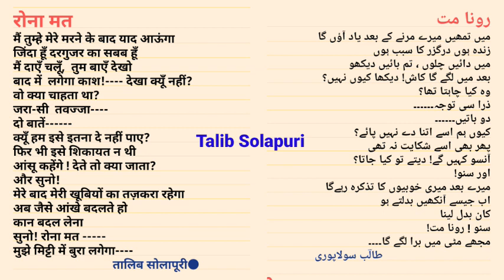Suno ! Rona Mat ! by Talib Solapuri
Suno ! Rona Mat!
Talib Solapuri